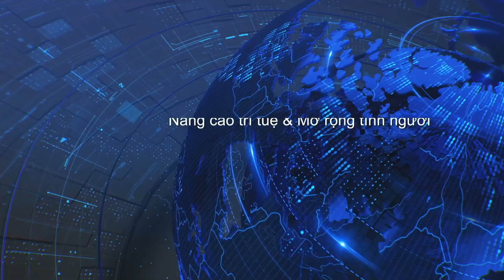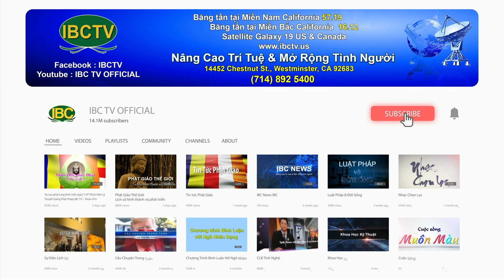Thoi Su Buoi Trua 04 10 2024 Part 1